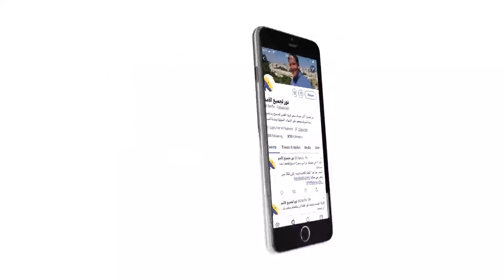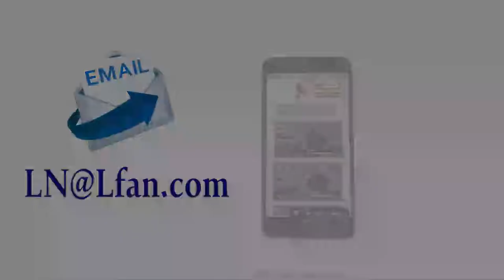438 الفرق بين خدام المسيح الحقيقيين والمأجورين